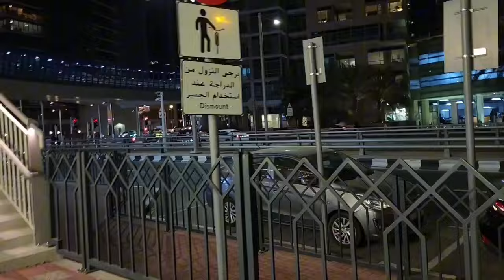A whole day fun activities in Dubai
Dear all!

If you are planning to visit Dubai, i tried my best to capture some picnic places alongwith shopping sides with family. Khorfakkan valley is very much beautiful valley. It has beautiful beach, waterfall, shopping areas and much more.
Fruit and Vegetable market is also very useful to visit.

Please pop a like on the video to help my channel grow.

All original audio except one